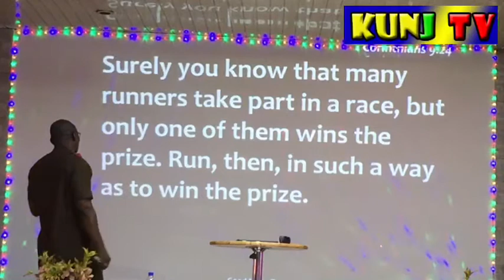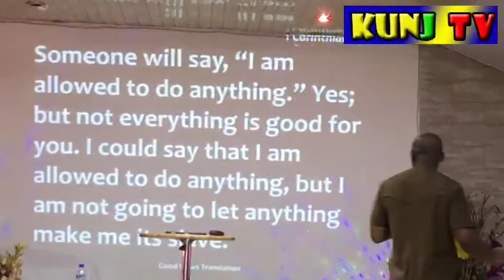Bishop John Kun Kun...Self Controls for Divine Conquest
Self Controls for Divine Conquest